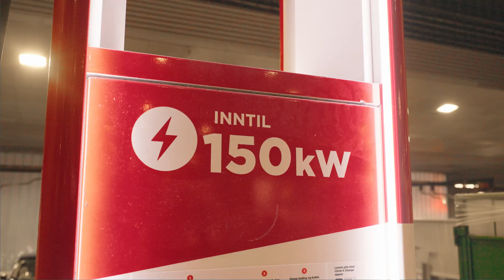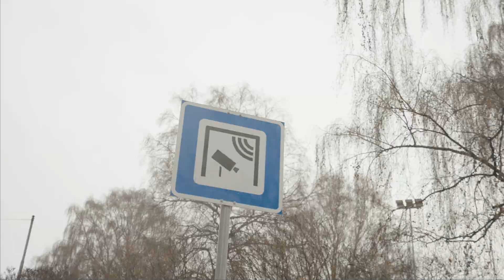Oslo's Electric REVOLUTION: The City That Eliminated Gas Cars & Pollution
Did you enjoy this video? Thank you, tusen takk!

In this episode learn how Oslo is going electric and emission free.
Pål

00:00 Oslo Emission Free Capital
00:23 How is Oslo becoming emission free?
00:30 Electric Vehicles
02:10 Electric Public Transportation
03:26 Electric Cargo Vehicles

Filmed by: Aaron Wahab

Gear Used to Make This Video:
○ Main camera
○ Main gimbal
○ Cell phone gimbal
○ ND filter
○ Camera backpag

Best Deals for Camera Gear
Amazon Top Deals

Sharing YouTube videos about Norway and Scandinavia. Episodes about history, food, travel, language, sailing and more.